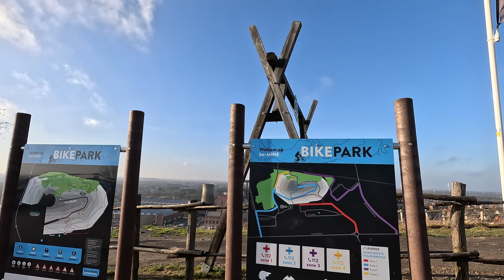Mijnentocht 30K 2023